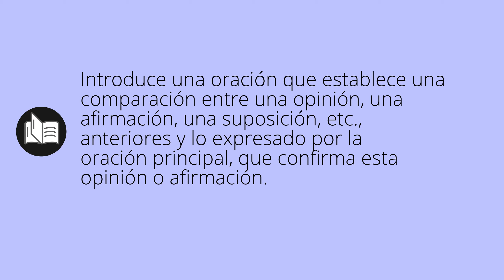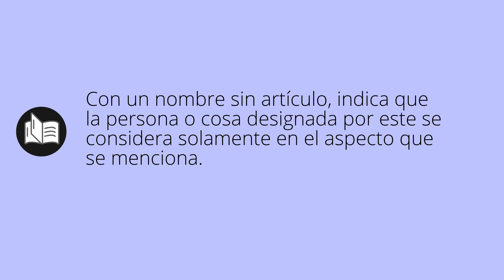Que significa CÓMO • cómo SIGNIFICADO • cómo DEFINICIÓN • Que es CÓMO • Significado de CÓMO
Que significa cómo en español. Cual es el significado y definicion de cómo. que es cómo. cómo definiicon en español. Todos los significados y definiciones del diccionario español.

Diccionario de la RAE (Kindle):
Diccionario de la RAE (Tapa dura):
Diccionario de primaria VOX:
Diccionario Esencial de la Lengua Española:
Diccionario Cambridge Español - Inglés: